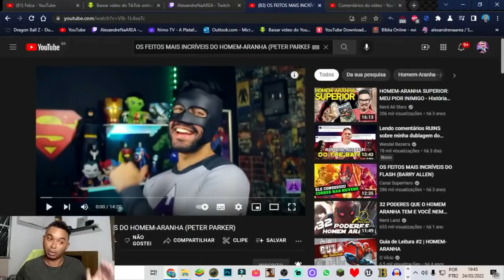REACT | OS FEITOS MAIS INCRÍVEIS DO HOMEM-ARANHA (PETER PARKER) - Canal SuperHero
Configurações do meu PC:

Processador: fx 8320e
Mobo: Ga970 USB3
GPU: gtx 750 ti 2gb gddr5